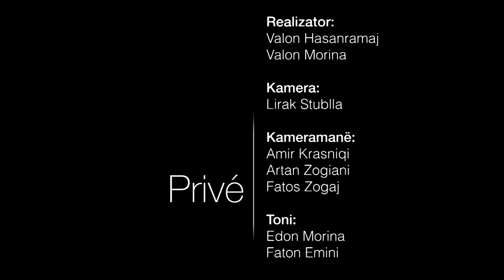Të pathënat e javës - 11 02 2017